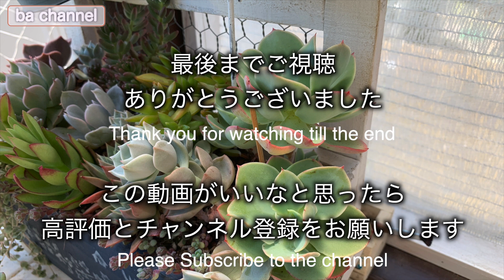220{多肉植物}ピーチプリデ💚地植え苗の子株外し🌱凍った葉が復活するまで Succulent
梅雨入りしてから半月、最初一週間は前続き
次の一週間は晴天続き
今年の梅雨はどうにかしてます（笑）

だけど確実にくる雨、雨、雨の日々
その前に
地植えのピーチプリデが子株をいっぱいつけてくれているので
ちょっと不安もあるけど
カットして木箱へ挿しました

今年の寒波で凍ったピーチプリデが
復活するまでの記録とともに
楽しんでいただけたらと思います

ここまで読んでくださった方へ
私の近況を♡
昨夜、いえ、正確には今日の日付になったばかりの夜中の０時
自分のスマホが鳴っているのに気づきました
見ると、とっても久しぶりの友人からFaceTime
こんな夜中になんだろ？？？
と出てみると、「どうーしたの？こんな時間に？」と返事
え？それは私のセリフだよ〜

後で記録を見るとたしかに私から彼女に電話したようになってました
？？？です、こわぁ〜いっ！

真相はわからないけど
彼女の顔を見ながら30分以上も長電話、真夜中に（笑）
なんでFaceTimeが起動したのか？だけど
楽しかったからいいか(^o^)

電話を切った後
「FaceTime」アプリはフォルダーに入れて
ちょっとやそっとでは起動しないようにしておきました！

♦我が家の寄せ植え紹介動画リンク♦

チャンネルの主旨・お願い

よくある質問
【土はどんなの使ってるの？】
普及種ばかりで『育てたい増やしたい』を目標に育てている土作りです
培養土 : 5
軽石 : 2
赤玉（硬質）: 3
オルトランDX : 適量
のブレンド土です
お水の好きな多肉さんには培養土を多めにしたり、
置き場所によってはもう少し水捌け良くしたり、
時々で変えることもあります。
ーーーー追記：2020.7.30ーーーー
梅雨時期の経験から配合を変えました

【動画内でよく見るピンセットはどこで買えるの？】
「ヘラ付きピンセット」と言います。
私はホームセンターで購入しましたが、
Amazonや楽天でも買えるようです。

【寄せ植えで使っているミニ土入れはどこで買えるの？】
主人のお手製です
こんなの作って欲しいという私のリクエストで
作ってもらいました
Amazonで同じような物が売られていました
「ミニ土入れ」で検索してみてください